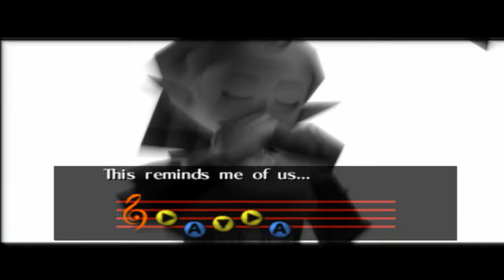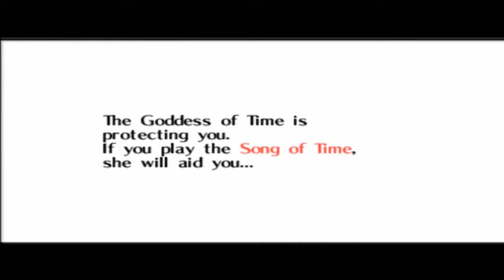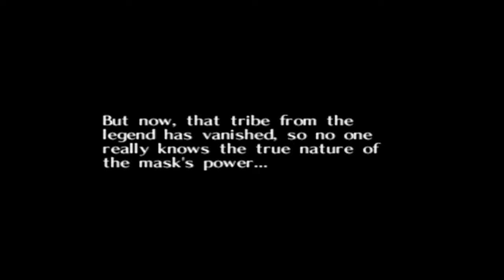Let's Play - The Legend of Zelda: Majora's Mask [HD] - part 4 - Time traveling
Lots of acid trips.